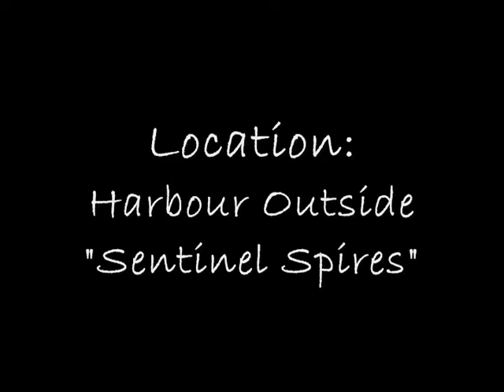Ships That Sail The Seas & Skies.wmv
The beginning of a series of short features, highlighting sailing ships (large and small) as well as air ships of all types. . .